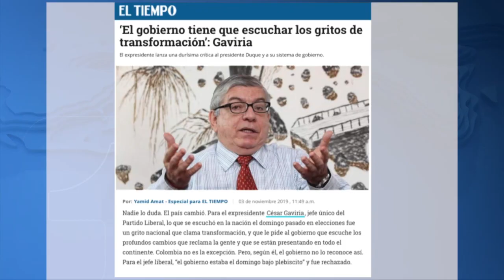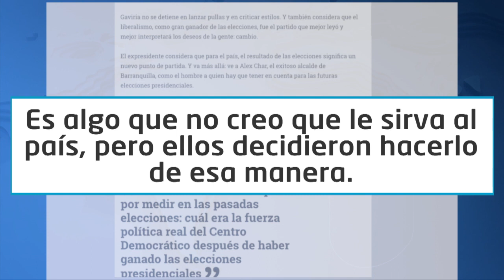Dos | El expresidente Gaviria resultó premonitorio: anticipó claramente lo que iba a pasar…